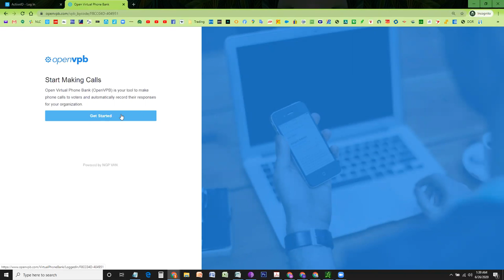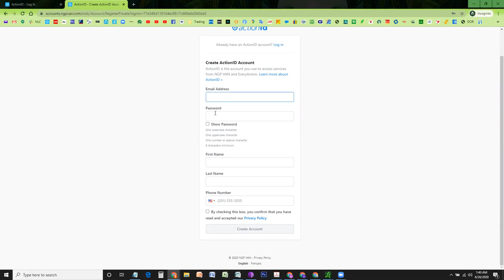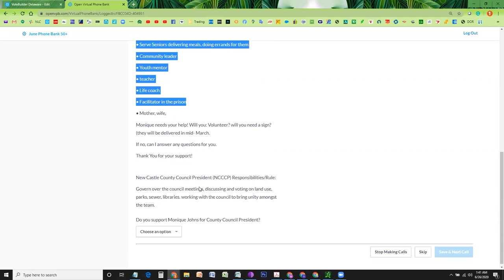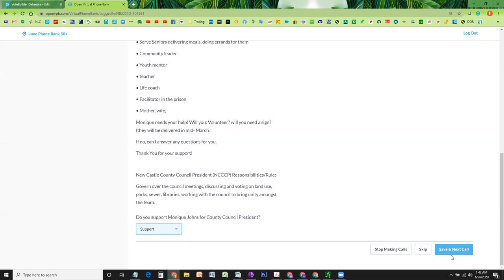Virtual Phone Banking Tutorial